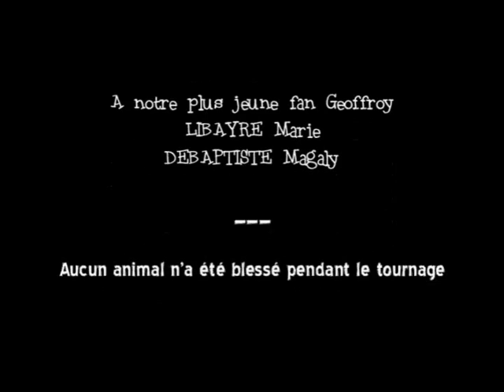SubStressCat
Film d'animation (projet de fin d'études 2003).
Un sous-marinier met en péril son équipage suite à un déséquilibre d'ordre psychologique.